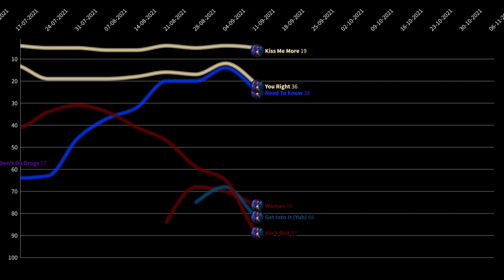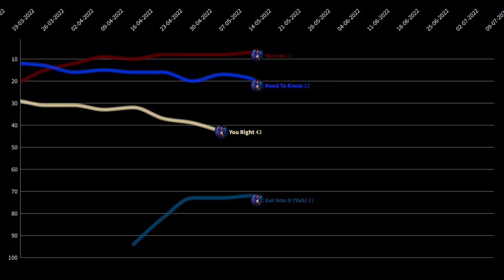Doja Cat - Planet Her Hot 100 Chart History